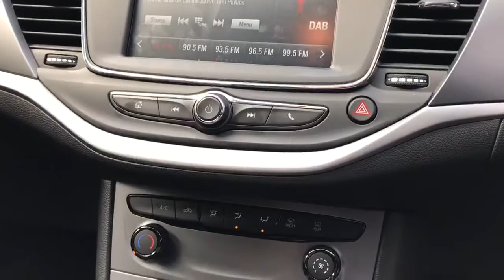FP20SZW Vauxhall Astra 1.5 Turbo D Business Edition Nav 5dr